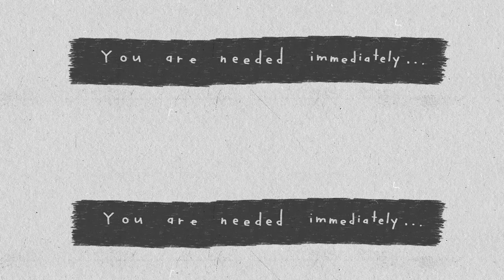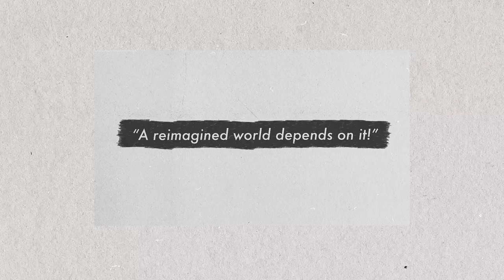New book: The Fantastic Bureau of Imagination!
Join the agency! You're needed at the Fantastic Bureau of Imagination!

This new picture book from NY Times best selling creators Brad and Kristi Montague invites readers into a world of creativity, collaboration, and compassion.

“The Department of Dreams, The Cave of Untold Stories, The Planetarium of Possibility, these are all divisions of the FBI. Yep — The Fantastic Bureau of Imagination. Whoosh down the whoosh-scilator and dive into fun and imagination.” — Angie Tally, The Country Bookshop, Southern Pines, NC

"The Montagues fill their worldbuilding fantasy with gentle humor and rich details, including an elaborate schematic of the bureau’s many departments. Their pages should reward repeated looks while nudging readers to get out of their own way." —Publishers Weekly

Brad Montague is creator of the web series Kid President, The Circles All Around Us, and, now, The Fantastic Bureau of Imagination. Brad lives in Tennessee with his wife, Kristi, and two children. He can currently be seen as the host of the television special The Kindness Project on The Magnolia Network and Discovery Plus.

As a storyteller, his inspiring stories and imaginative resources are used in classrooms around the world daily. As creator of the award-winning hit series Kid President, Montague wrote, directed, edited, and led the project to collaborations with the White House, the United Nations, Beyoncé, and more. As an author and illustrator, Montague’s books have captured hearts and imaginations around the world.  As a creative consultant, Montague works regularly with companies to elevate their abilities to tell stories, impact culture, and inspire change. As a speaker, he connects deeply and uniquely with every audience on whatever stage he finds. Montague speaks regularly to companies, creatives, schools, and beyond.